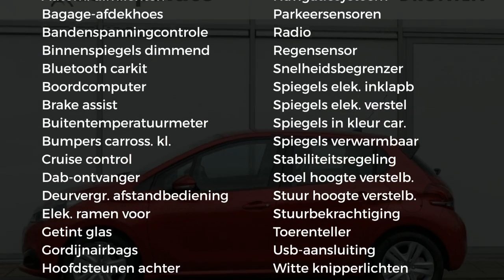Peugeot 208 5DRS. SIGNATURE 110PK AUTOMAAT|NAV|DAB+|16"LM VELG|CRUISE C.